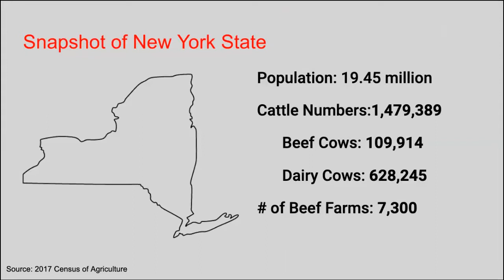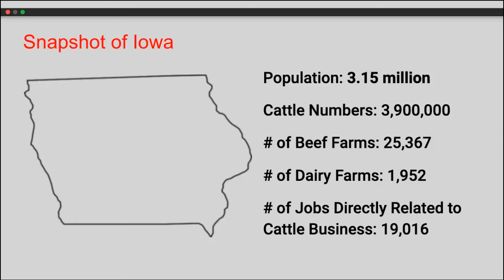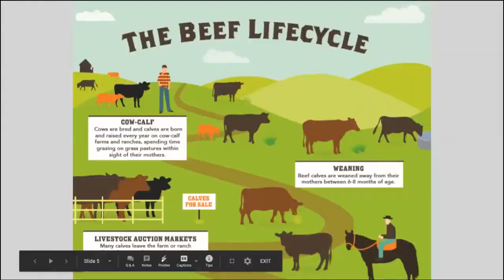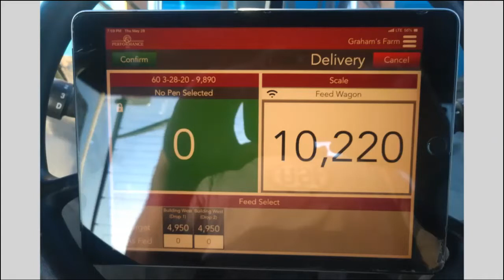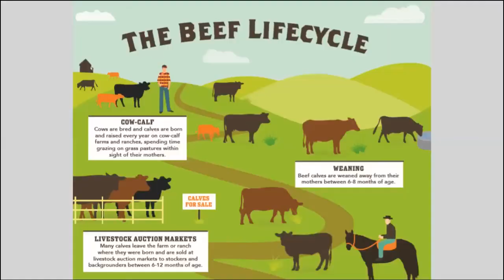Live Virtual Field Trip to New York and Iowa Beef Farms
A New York cow-calf farm connected with an Iowa feedlot on June 11, 2020 for a live Virtual Field Trip to explore the beef lifecycle. This live virtual field trip was produced through a partnership between the New York Beef Council and Iowa Beef Council.